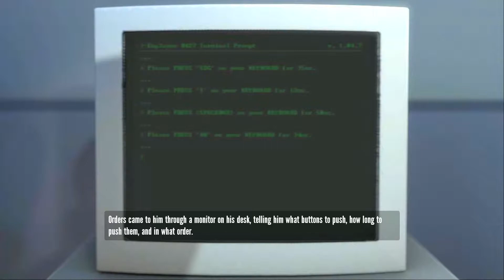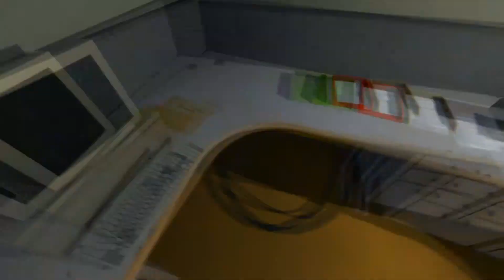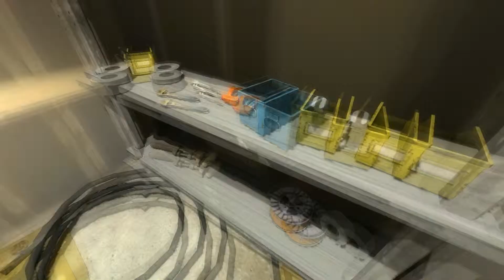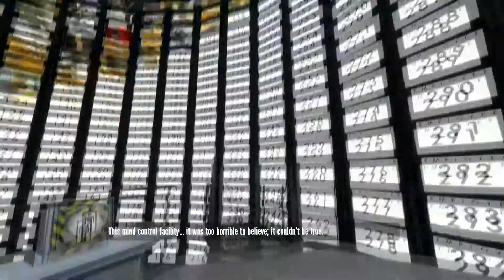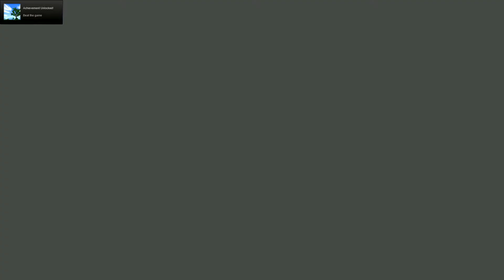Worm Plays: The Stanley Parable - Episode #1 [HOW IT'S SUPPOSED TO END]